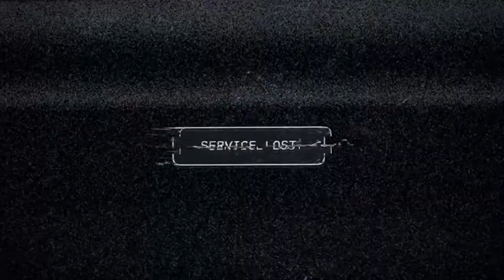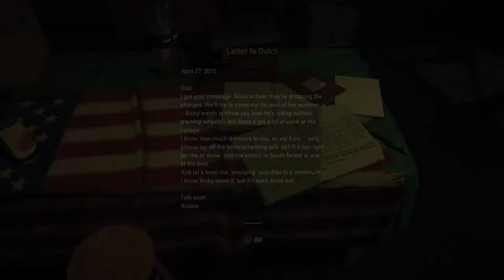FAR CRY 5 Walkthrough Gameplay Part 1 (INTRO) - Xbox One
NEW Far Cry 5 Gameplay Walkthrough Part 1 of the Far Cry 5 (FC5) Campaign including the Intro, a Review and Mission 1: The Warrant Gameplay Walkthrough will feature the Full Game Story Campaign. This Full Game Far Cry 5

I highly suggest you get this game!

ADD ME ON XBOX: bobwilcox96